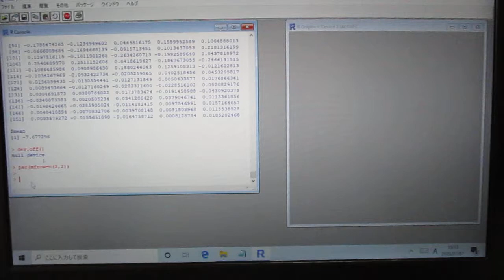超音波の音圧測定解析